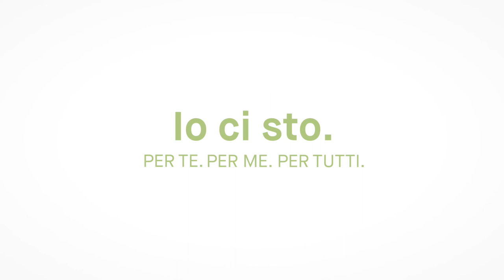Don Mario Gretter: Ich bin dabei! Für dich. Für mich. Für uns. Io ci sto! Per te. Per me. Per noi.